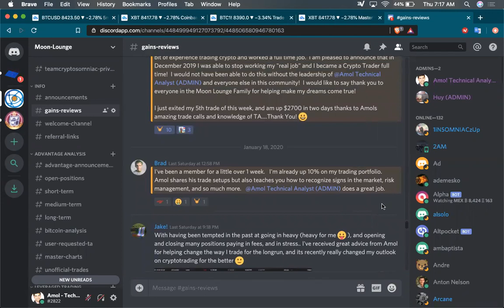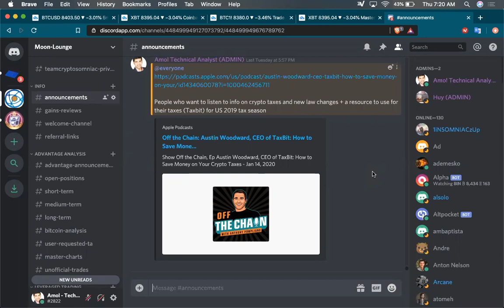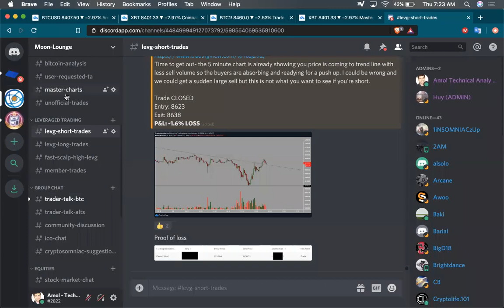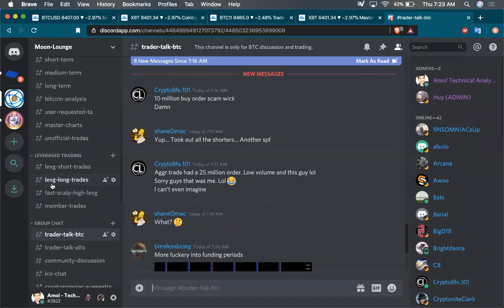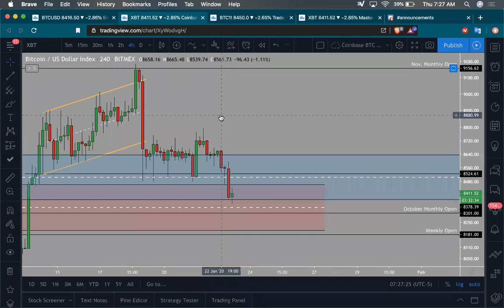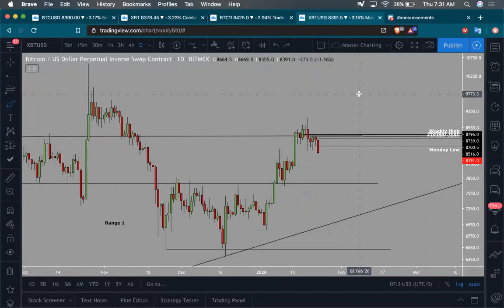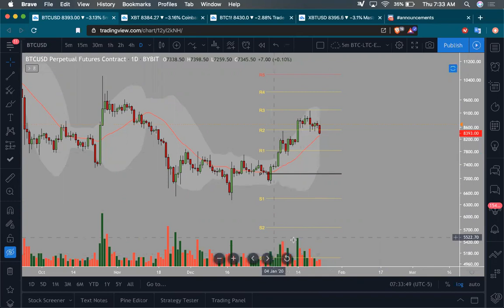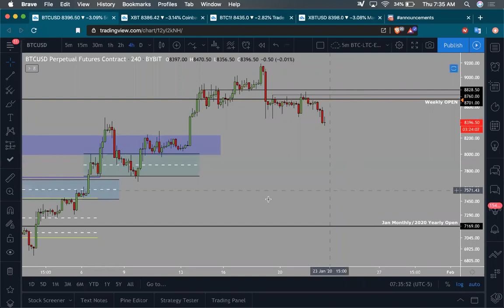Bitcoin bears show strength | We shorted, did you? | Price coming close to a bottom | Manage risk!